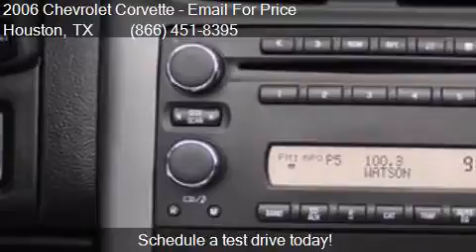2006 Chevrolet Corvette Base 2dr Convertible for sale in Hou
This 2006 Chevrolet Corvette Base 2dr Convertible is for sale in Houston, TX 77598 at Texas Auto South.

Engine: 6.0L V8
Transmission: Automatic 6-Speed
Color: Victory Red
Mileage: 70632
Contact Texas Auto South 16200 Hwy 3 Houston, TX 77598 to test drive this 2006 Chevrolet Corvette Base 2dr Convertible today.